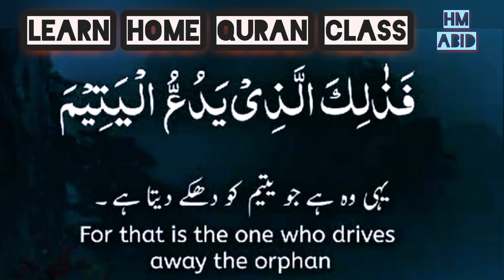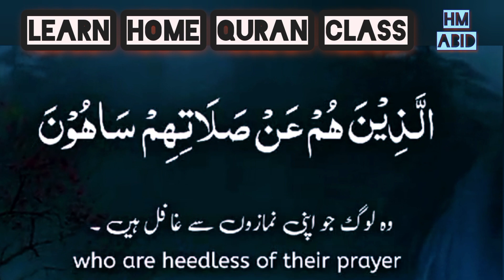Surah Al-Maoon | Learn Surah Al-Maun Full With Tajweed | Surah Almaoon Word By Word | HM Abid online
surah al maun repeat
surah al maun
quran host
quran surah maun
surah al maun word by word
 surah maoon tajweed
quran surah maoon
al-maoon full arabic text
 surah maoon ayman
 surah al-maoon full arabic text
 juz 30 quran
surah maoon full
 surah al-maoon full
surah al-maoon